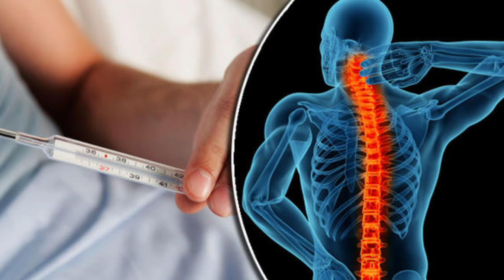Joint Pain कमर दर्द, हड्डियों की कमजोरी के कारण जो इंसान चल भी नहीं पता वो भी दौड़ने लगेगा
LG (7 KG Front Load Washing Machine)
4k QLED TV (Similar Link)

Mi air purifier
Best buying link (MI Power Bank)

buyBuy Any Product from Amazon